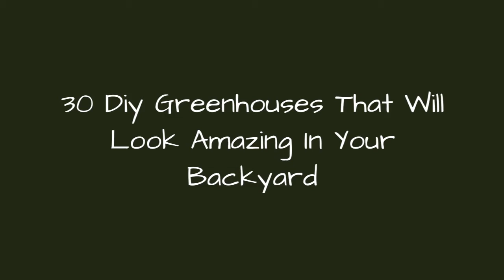30 Diy Greenhouses That Will Look Amazing In Your Backyard !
These tutorials and plans make it easy to build a DIY greenhouse for your backyard. We've also made sure to include store-bought options, including pre-built houses and kits that come with everything you need.
0:00 - Intro
0:00:12 - Old Window Greenhouse
0:00:21 - Recycled Greenhouse Tutorial
0:00:30 - Mini Hoop Garden House
0:00:39 - Repurposed CD Cases Greenhouse
0:00:48 - Baby Greenhouse
0:00:57 - DIY Umbrella Greenhouse
0:01:06 - DIY Window Greenhouse
0:01:15 - Flower Bed Greenhouse